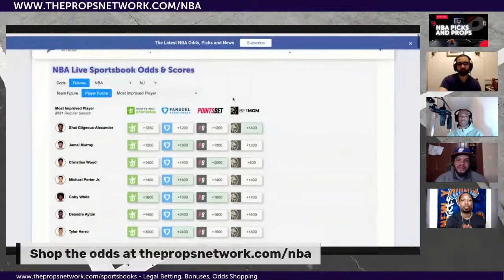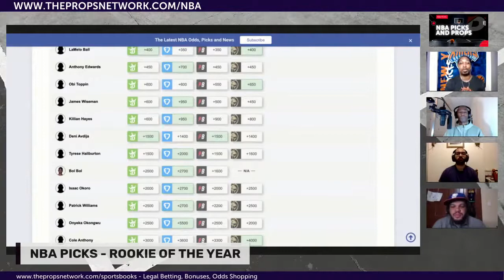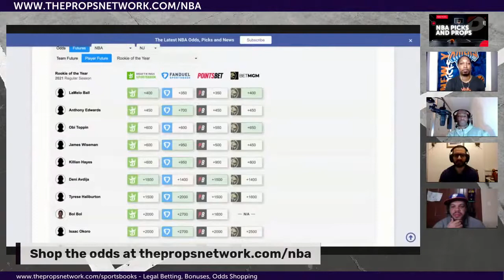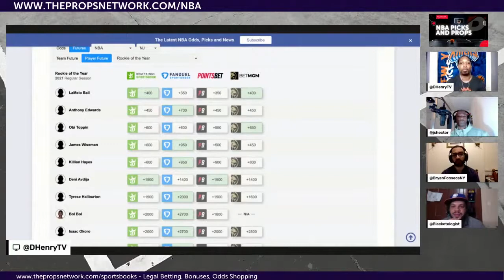NBA Rookie Of The Year Predictions - NBA Picks and Props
Who's winning NBA ROY this year? Get your bets set for the NBA 2021 Season to tip with Dexter Henry and the Backpack Broadcasting crew on The Props Network. On this episode: win total over/unders, MVP, player awards, conference champ odds, finals winner and more NBA freepicks for this season.

Must be 21+ to bet online. Do you or someone you know have a gambling problem? Call 1.800.Gambler today.